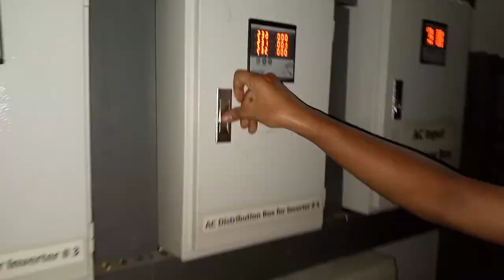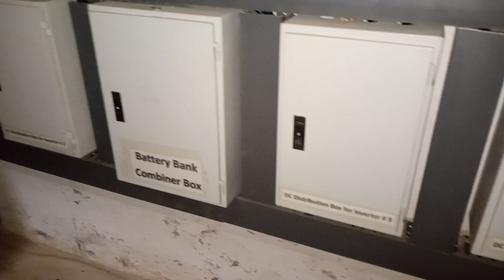Distribution boxes for our recently installed 40 kilowatts Solar Energy Project by Humble Solar Wala